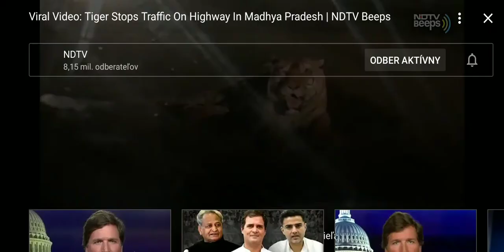Tiger stops traffic on highway in India!!!